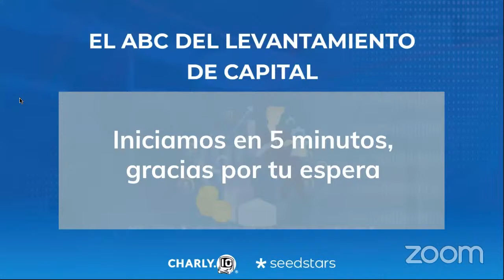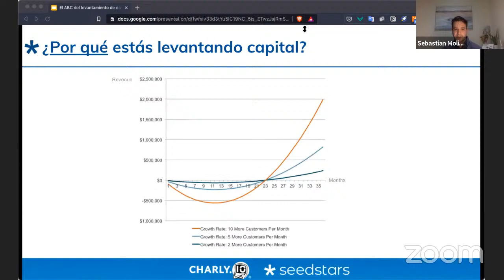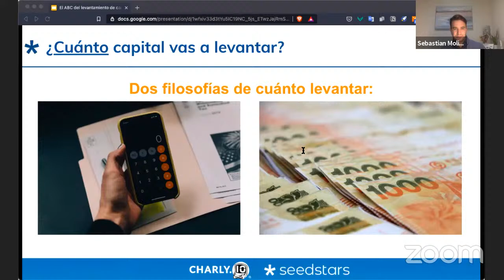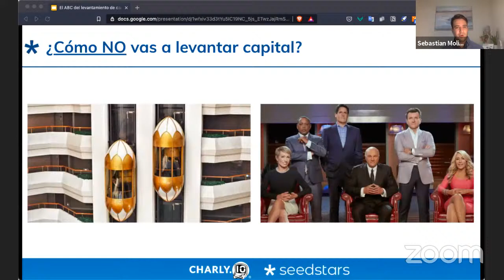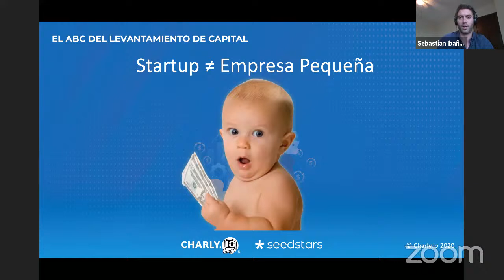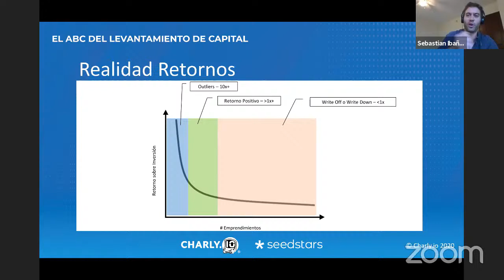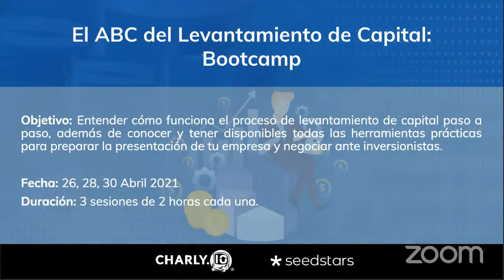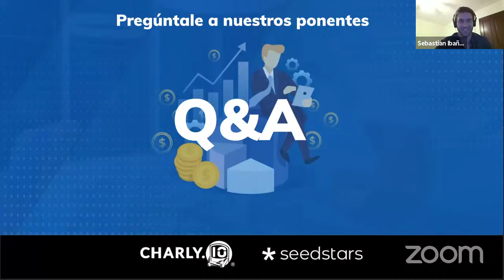El ABC del Levantamiento de Capital: Webinar gratuito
Si te gustó la información que te presentamos y quieres profundizar en ella, te invitamos a entrar al donde encontrarás información del bootcamp de 6 horas que estamos ofreciendo el 26, 28 y 30 de abril.